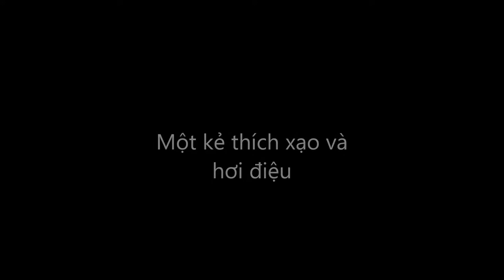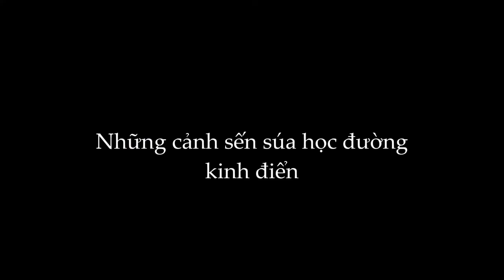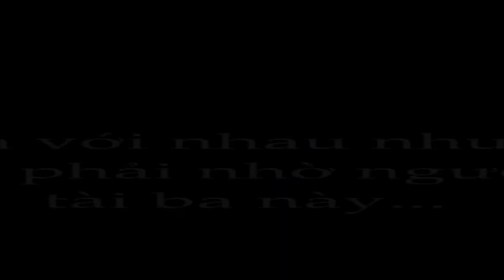Trailer for our short film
From csp k46 with love